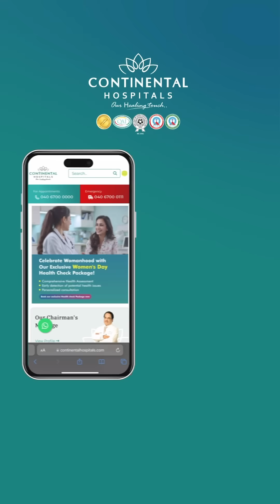Early Detection Saves Lives: Lung Cancer Screening Explained| Continental Hospitals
Dr. Nishant Sinha, Sr Consultant Interventional Pulmonologist & Senior Sleep Specialist, explains why early detection saves lives through lung cancer screening.

- What is the importance of lung cancer screening?

Lung cancer is a leading cause of death among cancer patients in India. Screening helps identify the disease in individuals who do not show symptoms, enabling early intervention.

Visit us at Continental Hospitals,

- What method is used for lung cancer screening?

 We use a low-dose CT scan to screen for lung cancer. This test is well-established and effective in identifying lung cancer in individuals who have smoked heavily for many years.

- Who should undergo lung cancer screening?

 People aged 50 to 80 years who have smoked 15 to 20 cigarettes per day for 20 years should consider screening.

- How does a low-dose CT scan work in lung cancer screening?

The scan uses only 1/5 of the radiation dose of a regular CT scan. It can detect lung spots or nodules smaller than 3 centimeters without other chest abnormalities.

- What happens if nodules are found during the screening?

 If nodules are found, we use advanced bronchoscopy technology to biopsy them. If cancer is confirmed, surgery can potentially cure the patient, especially if the cancer is in the early stage or stage one.

- What is the benefit of early-stage lung cancer detection?

 Early detection allows for the possibility of a cure through surgery, significantly improving the patient's prognosis